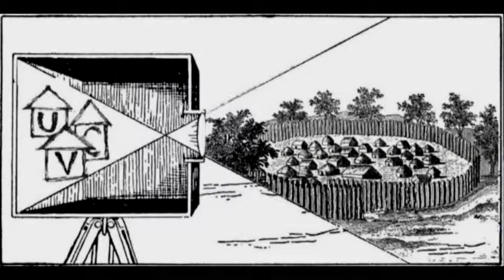Zhytomyr supports Ukrainian Cinema Village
Українське КіноСелище підтримують цілими сім'ями